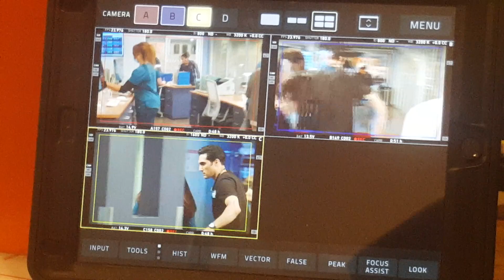September 28, 2021